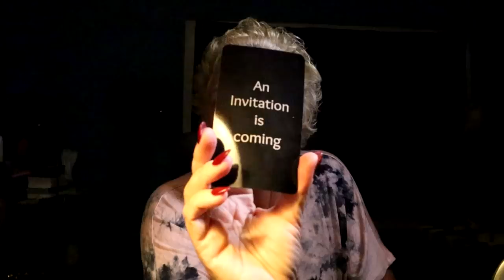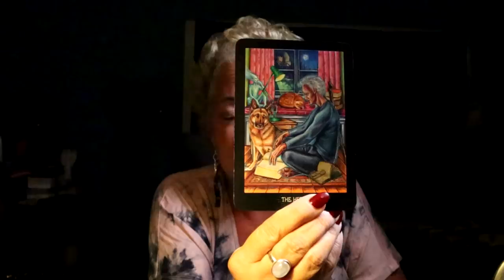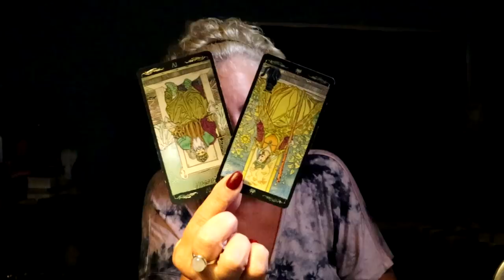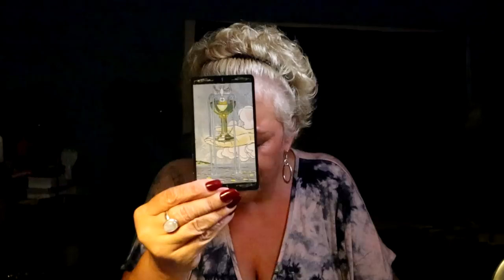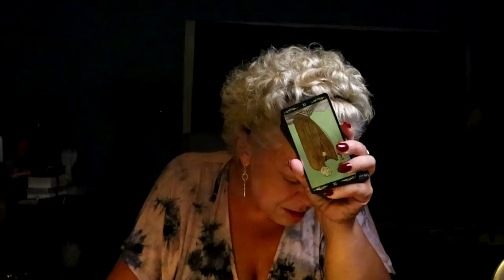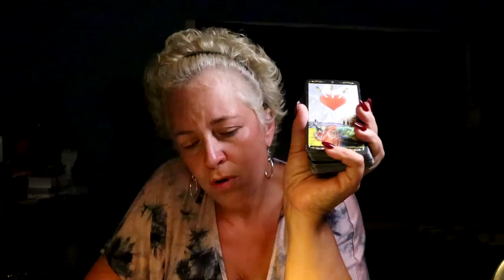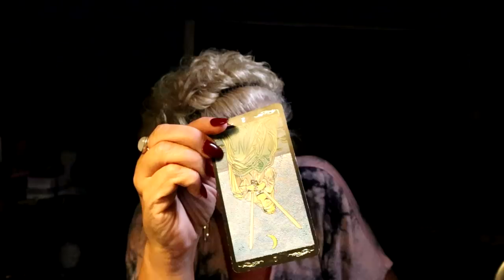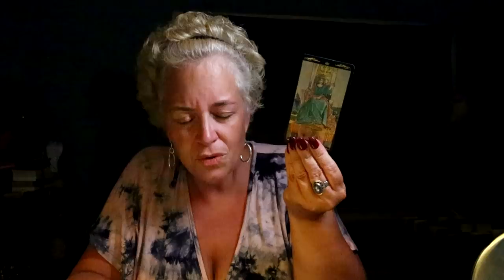Aries | They Are Hiding Something & You Are About to See What | Aries July Tarot Reading